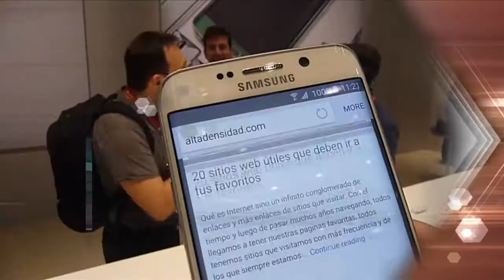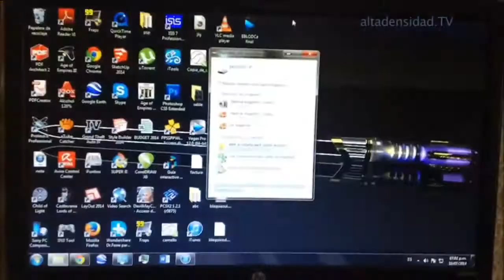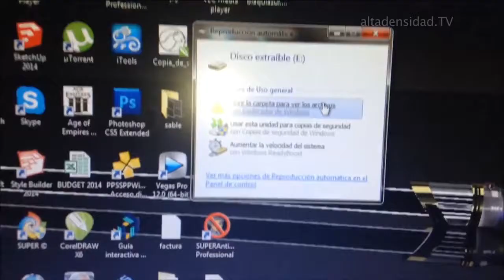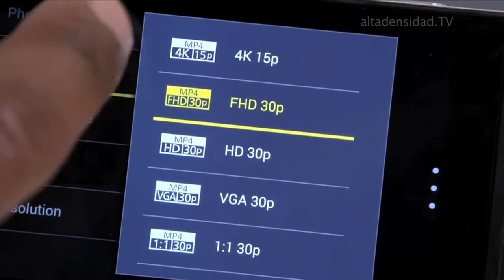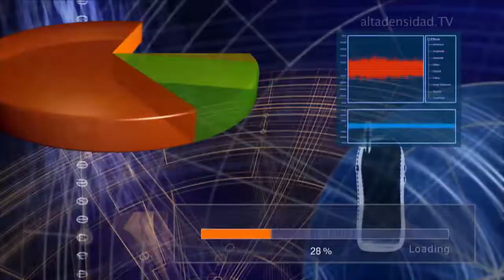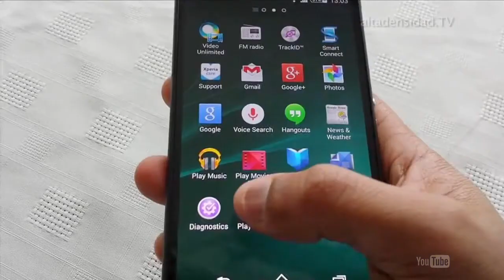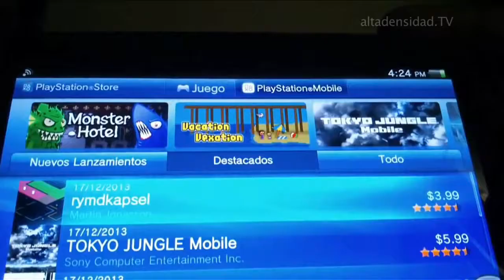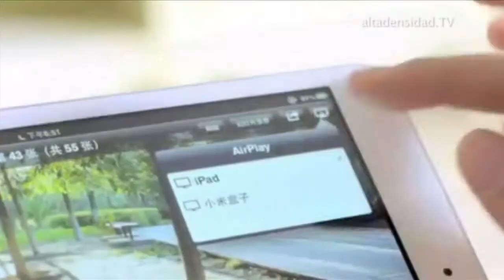Alta Densidad Nº 714 Parte 1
Pendrive USB-bomba casero quema una PC nada más al conectarlo

Una cámara fotográfica con teléfono

Los desarrolladores ya pueden aprovechar las curvas del Galaxy S6 Edge

Sony cierra su plataforma PlayStation Mobile

Xiaomi Mi Box Mini que transforma cualquier televisor en un smart TV sale a la venta fuera de China